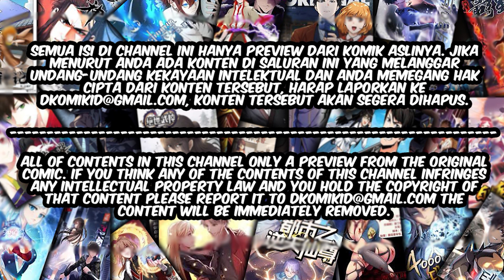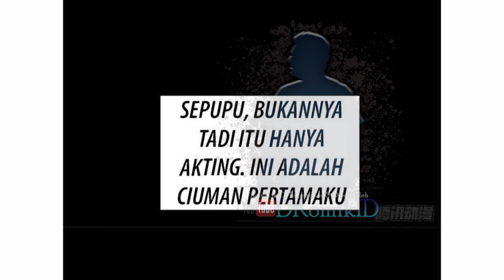Need For Almighty Master Chapter 11-12 Bahasa Indonesia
GENRE    : Action, Fantasy, Shounen, Martial art
AUTHOR : 麦糖动漫
STATUS : ONGOING

SINOPSIS :

Siswa paling serba bisa dalam sejarah! Sebuah petualangan mengubah hidup ku. Sejak itu, skor penuh dalam ujian, musik, seni bela diri, jenius bola basket, perenang, harem cantik … mahakuasa, betapa indahnya ~~~

Gimana kelanjutan kisah dari manhua Need For Almighty Master tetap nonton dan baca di DKomikID

10 komik yang sedang hangat dibaca oleh para reader menurut DKOMIKID :

10.The MAX leveled hero will return!

★COPYRIGHT / LICENSING★